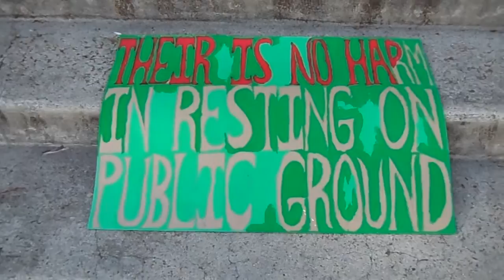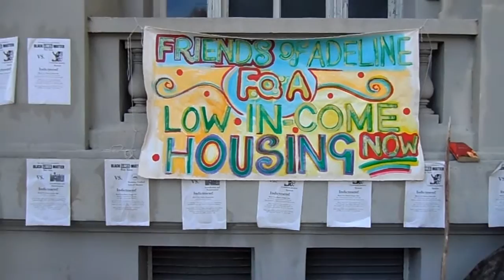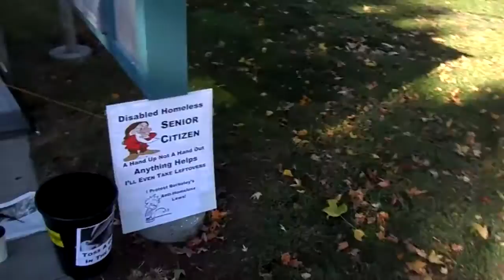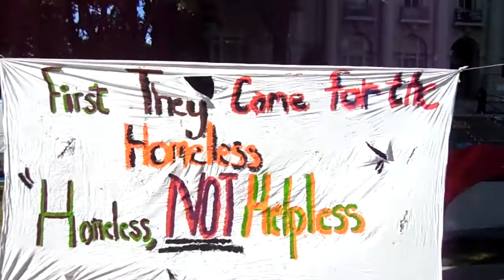second day sleep in city hall homlessness protest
video of sleep in at berkeley city hall on the second afternoon.most of these folks Ive been aquainted with over the past four years that ive lived in berkeley.Its not fun to see people you love having to do this shit.11/20 Recieved notice to leave premisses or be cited .Happy Effing thanks giving.  Video by Holiday